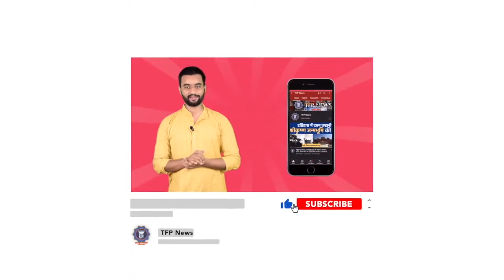Krishna Janmbhoomi की असली हक़ीक़त बताते हुए, बुजुर्ग ने सबको चित्त कर दिया। Mathura । Eidgah Masjid